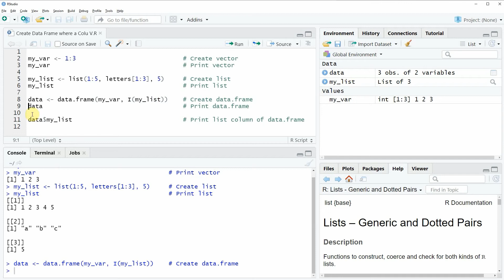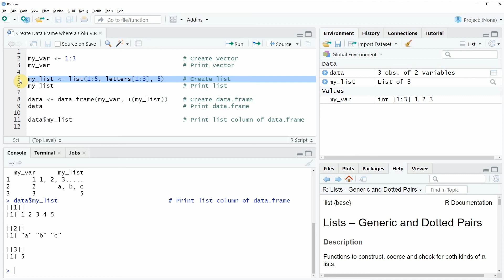R Create Data Frame where a Column is a List (Example) | Different Variable Types | data.frame & I()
How to create list variables in a data frame in the R programming language. More details
R code of this video:

my_var ‹- 1:3                             # Create vector
my_var                                    # Print vector

my_list ‹- list(1:5, letters[1:3], 5)     # Create list
my_list                                   # Print list

data ‹- data.frame(my_var, I(my_list))    # Create data.frame
data                                      # Print data.frame

data$my_list                              # Print list column of data.frame